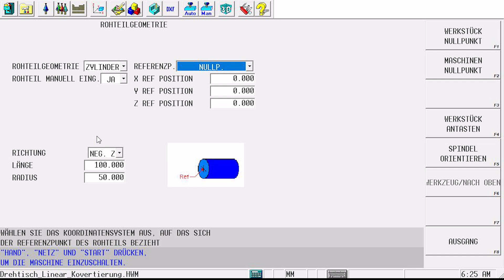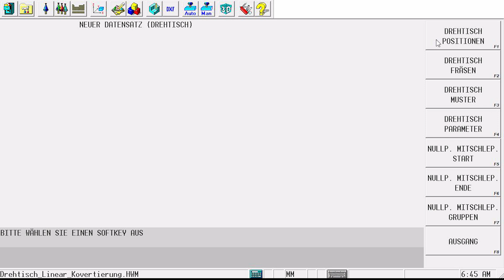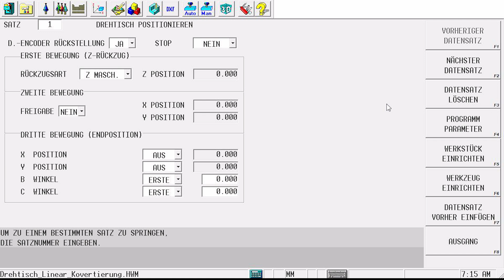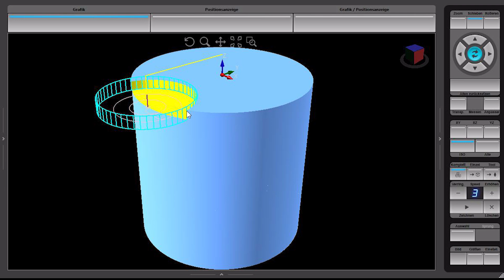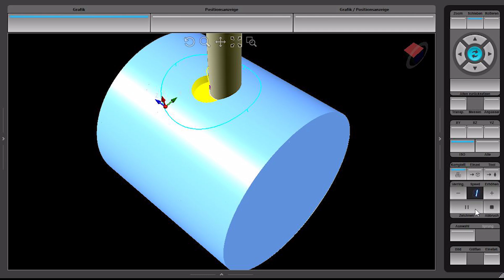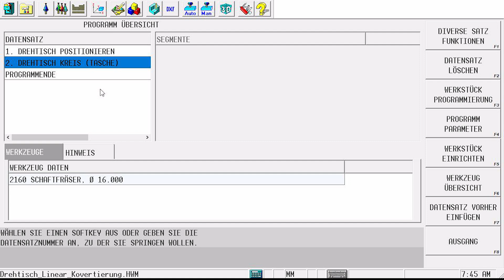Drehtisch-Linear-Konvertierung - Kostenlose WINMAX Anwendertipps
Erklärung für dieses Video:

Um einen Linearbewegungsdatensatz in einen Drehtischdatensatz zu konvertieren, bietet die WINMAX-Steuerung eine Funktion namens "Drehtisch-Linear-Konvertierung". Mit dieser Funktion können Datensätze wie ein 3-Achsen Linien- und Bögendatensatz oder ein Kreisfräsendatensatz in wenigen Schritten in einen Drehtischdatensatz umgewandelt werden.

In diesem Tutorial erklärt Hendrik Balagny Schritt für Schritt, welche Datensätze benötigt werden, welche Parameter und Einstellungen verwendet werden müssen, um das gewünschte Ergebnis zu erzielen.

Schnellnavigation:
00:00 Intro: Um was geht es in diesem Video
00:25 Einführung in die Drehtisch-Linear-Konvertierung
00:59 Programm erstellen – Drehtisch positionieren
03:22 Programm erstellen – Datensatz erstellen
04:05 Grafische Simulation des Datensatzes
04:32 Fräsdatensatz zu Drehtischdatensatz konvertieren
05:49 Grafische Simulation des geänderten Datensatzes
05:59 Rückzugsbewegung optimieren
06:49 Abschlussworte